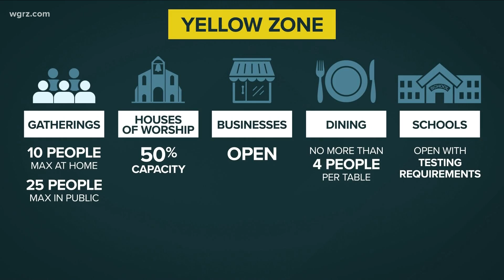Genesee County update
Rising hospital admissions in Finger Lakes